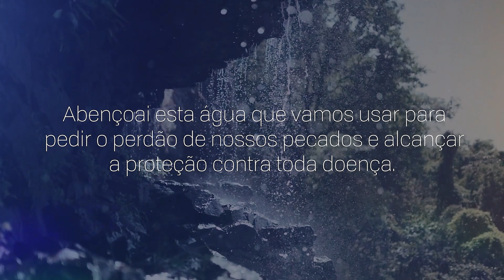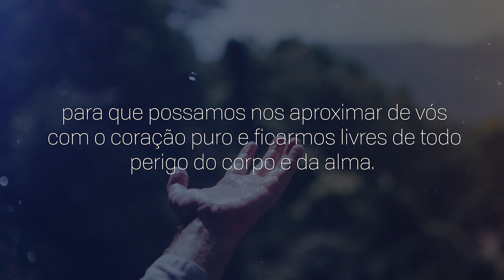Consagração a Nossa Senhora | 10/07/2023